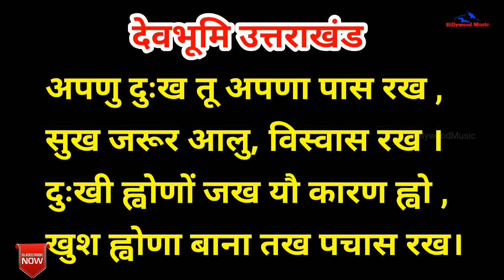Funny Video । ठंगरे में लटका दो , देलि में बैठा दो । पहाड़ी Funny Video । HD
Folk Entertainment